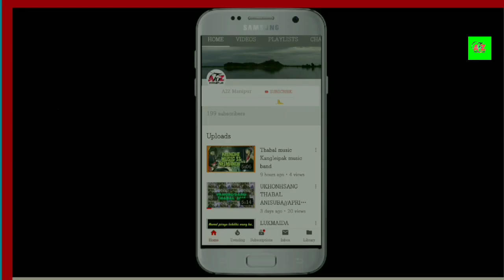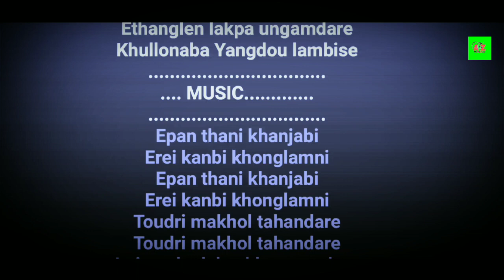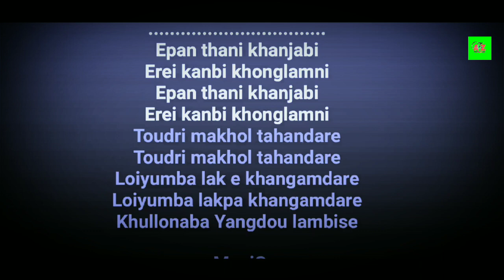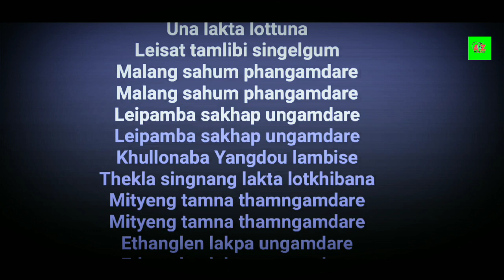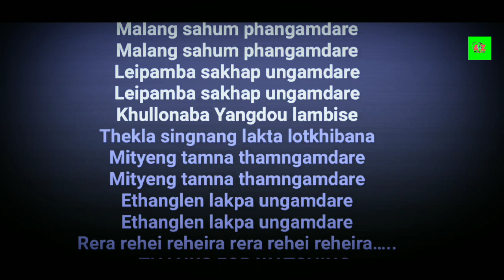KHULLONABA YANGDOU LAMBISE SONG LYRICS 2019 RELEASE OK